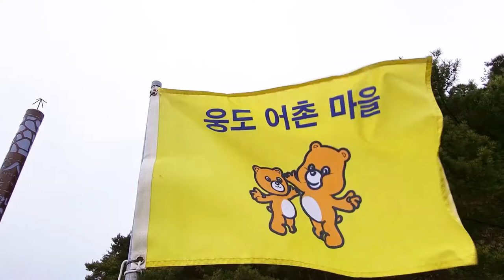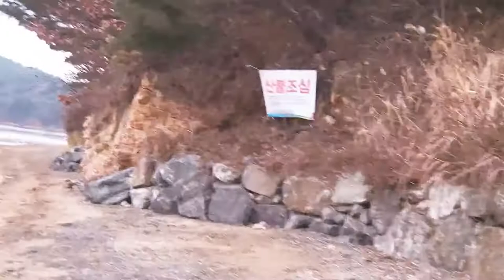서산 웅도 드라이브 바닷길이 열리는 서해 어촌 섬 마을 여행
간조시간에 맞춘 서산 웅도 드라이브
잠수교에 물이 찰랑찰랑 차오르는 모습을 찍고 싶었으나
만조가 저녁 7시라서 포기 ㅠㅠ